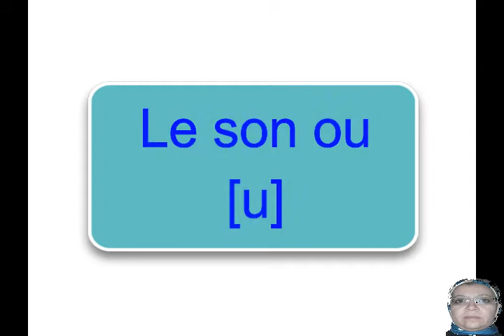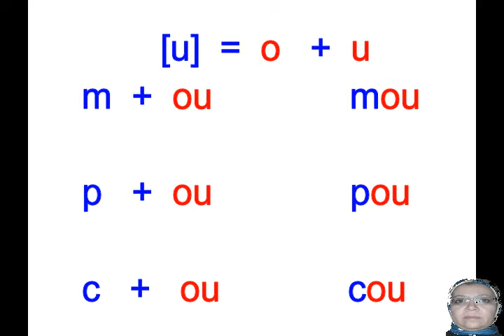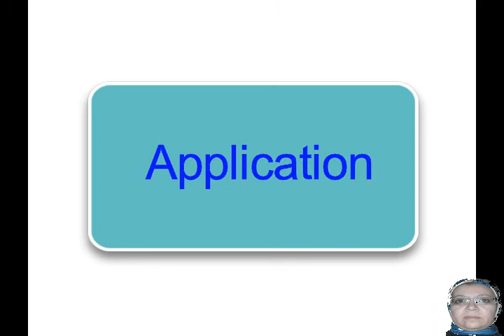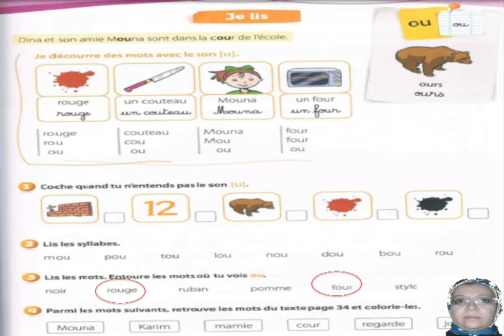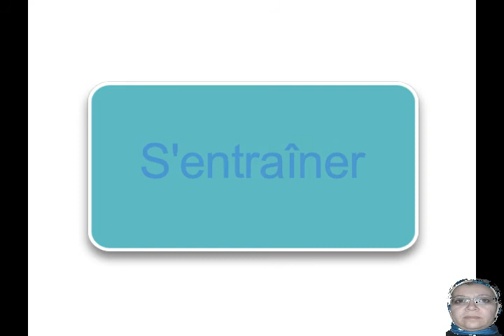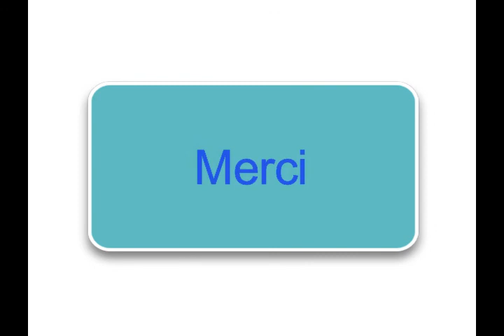Coquelicot lecture: le son [u]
La meilleure méthode de lecture :
- Découvrir et repérer le phonème [u] d’un mot une syllabe ou une suite de mots
- Associer des mots à des images
- Lire des mots et des phrases
- Lire un texte.
- Apprendre à couper le mot en syllabe
- Lecture syllabique
- Apprendre des mots avec le son [u]